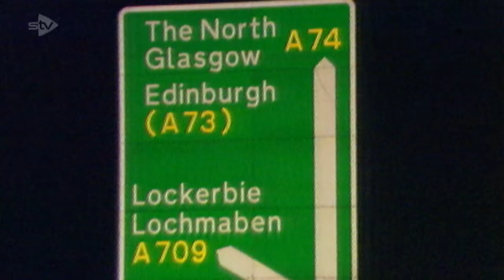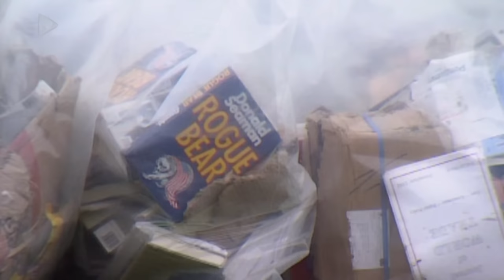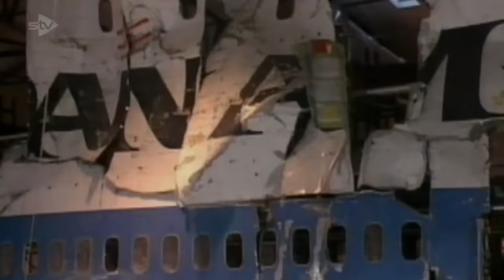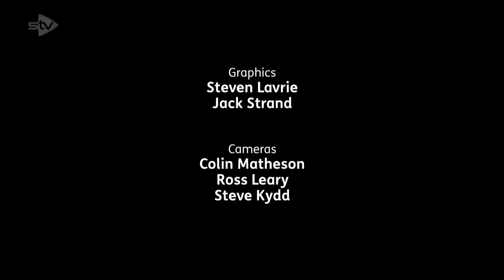Lockerbie: 30 Years On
Warning: this film reports on the aftermath of the Lockerbie bombing and contains footage from the scene of the impact which viewers may find upsetting

The story of the Lockerbie bombing told through five powerful voices three decades later. STV’s John MacKay talks to Canon Patrick Keegans, then the local parish priest who knew each of the 11 victims on the ground; Colin Dorrance, the police officer who found himself at the heart of an unfolding tragedy just weeks into the job and David Stewart, who recovered the bodies of victims from his family’s farm. Broadcaster Kaye Adams, then a young journalist for STV, recalls the horrors she witnessed reporting live from the town and Victoria Cummock, then a 35-year-old mother of three from Florida, tells the heart-breaking story of how her husband John died on Pan Am 103 after changing his flight to return home to his family earlier than planned.

Thirty years later, their memories of December 21, 1988 have not diminished.